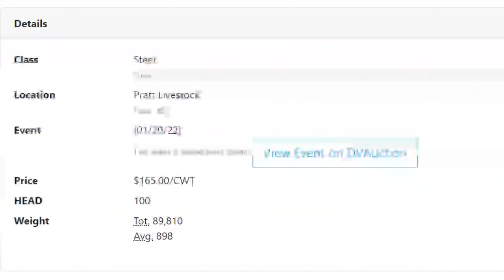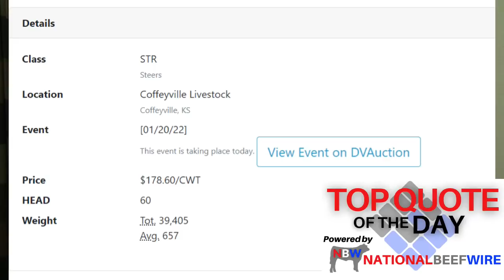Feeder Flash 1/21: Firmness in the Fats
Daily Cattle Market Report for Friday January 21, 2022